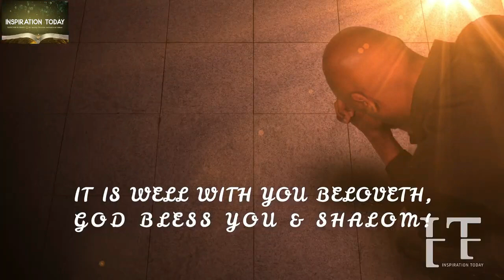YOUR WICKED ENEMIES HAVE FINALLY BEEN DEFEATED & YOUR GOOD NEWS ARE COMING AGAIN. HALLELUJAH!🙌🏼💯